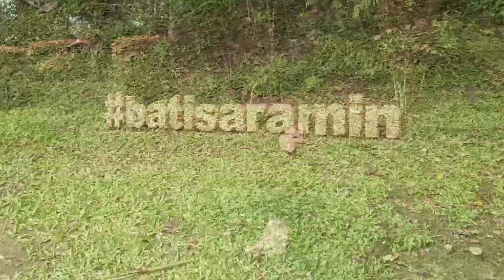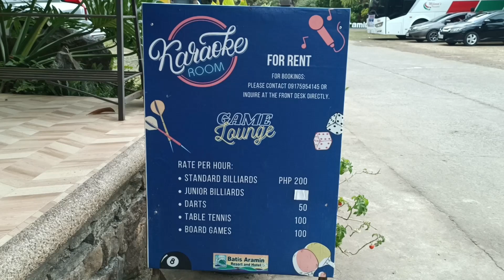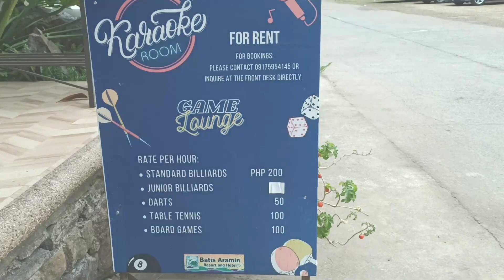Batis Aramin Hotel and Resort : Sagot sa Mainit na Panahon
Lucban, Quezon, Philippines is home to the tranquil and gorgeous Batis Aramin Resort and Hotel. It provides a number of opulent extras like a spa, outdoor recreation areas, and roomy accommodations with breathtaking views of the surrounding landscape. The resort is close to the Kamay ni Hesus Shrine and boasts a rich cultural legacy as well. In summary, visitors searching for luxury, leisure, and cultural significance will find that Batis Aramin Resort & Hotel provides a singular and remarkable experience.